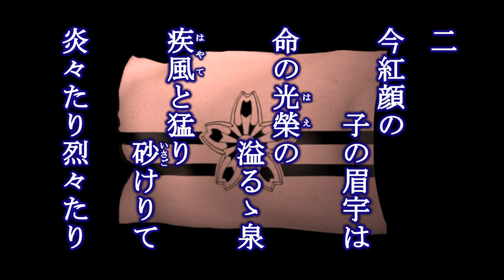青春といふ 旧制府立高等学校の学生歌を歌う緑咲香澄